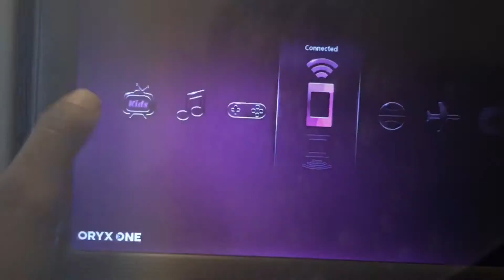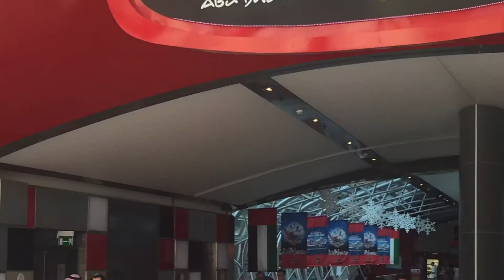I was Arrested in DUBAI!!